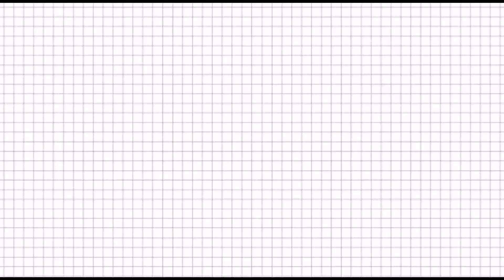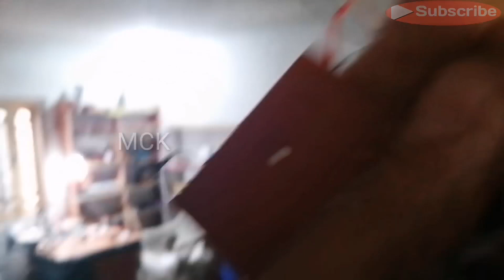How to make automatic open door light|dark solution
Making light with door automatically on with opening the door. Following components are used
1.9v battery
2.led light
3.push button
4. Wire
Easy project, components.